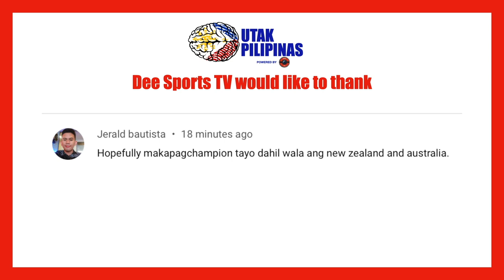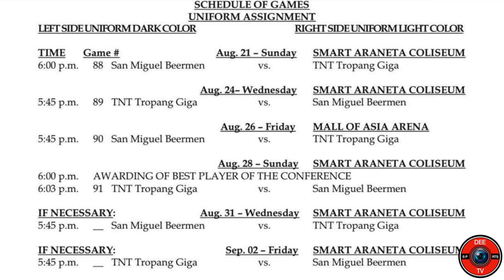PASILIP SA GILAS PRACTICE | NENAD VUCINIC AALIS NA SA BANSA?! | DOWN TO 22 -MAN GILAS POOL